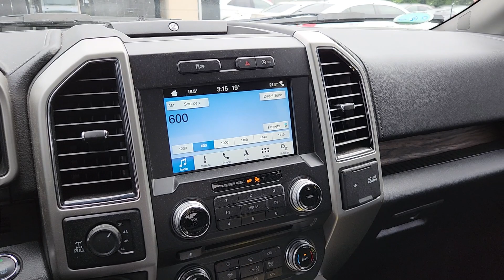22Q335 - 2018 Ford F150 Lariat